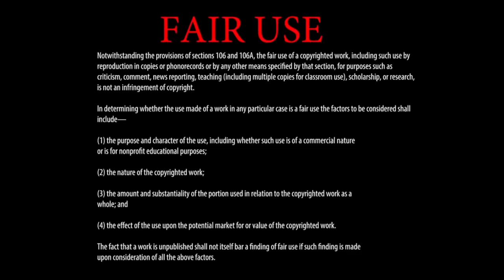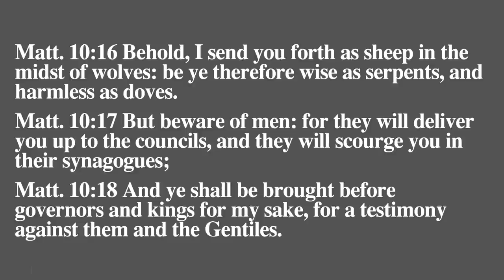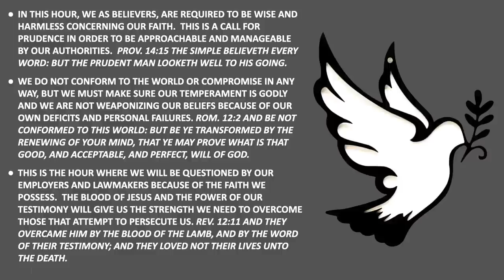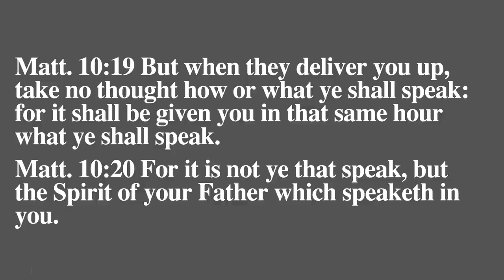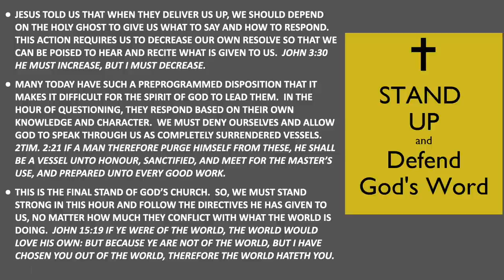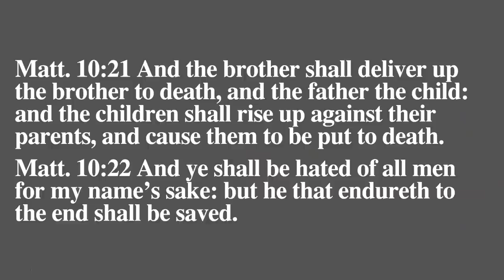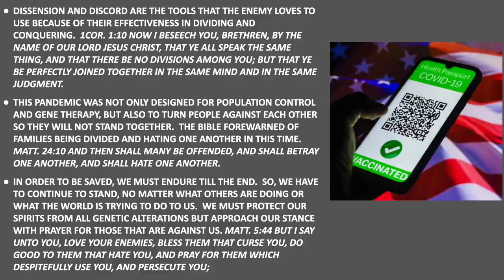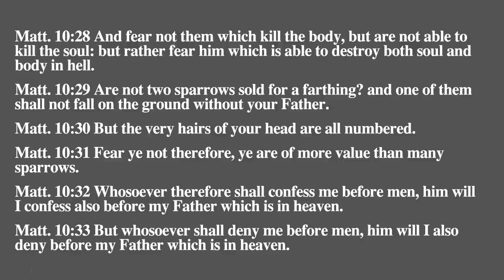End Time Posture - A Message by G. Craige Lewis of EX Ministries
The end is fast approaching and as believers we must make sure we are postured correctly to help one another.  In this message Pastor Lewis teaches us how to be properly aligned with God's Word in this last hour!